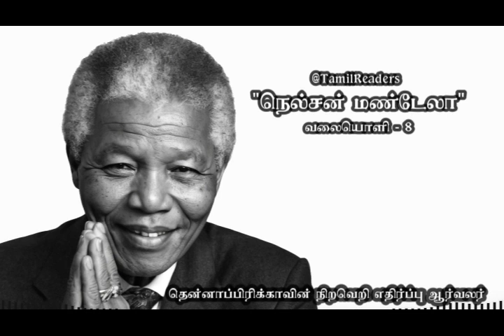நெல்சன் மண்டேலா - நிறவெறி எதிர்ப்பு ஆர்வலர் - Nelson Madela - Tamil Audio Podcast - Episode - 8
நெல்சன் மண்டேலா

நெல்சன் மண்டேலா (Nelson Rolihlahla Mandela, 18 சூலை 1918 – 5 திசம்பர் 2013), தென்னாப்பிரிக்காவின் மக்களாட்சி முறையில் தேர்ந்தெடுக்கப்பட்ட முதல் குடியரசுத் தலைவர் ஆவார். அதற்கு முன்னர் நிறவெறிக்கு எதிராகப் போராடிய முக்கிய தலைவர்களுள் ஒருவராக இருந்தார். தொடக்கத்தில் அறப்போர் (வன்முறையற்ற) வழியில் நம்பிக்கை கொண்டிருந்த இவர், பிறகு ஆப்பிரிக்க தேசிய காங்கிரஸின் இராணுவப் பிரிவுக்கு தலைமை தாங்கினார். இவர்கள் மரபுசாரா கொரில்லாப் போர்முறைத் தாக்குதலை நிறவெறி அரசுக்கு எதிராக நடத்தினர். மண்டேலாவின் 27 ஆண்டு சிறைவாசம், நிறவெறிக் கொடுமையின் பரவலாக அறியப்பட்ட சாட்சியமாக விளங்குகிறது. சிறையின் பெரும்பாலான காலத்தை இவர் ராபன் தீவில் சிறிய சிறை அறையில் கழித்தார். 1990 இல் அவரது விடுதலைக்கு பிறகு அமைதியான முறையில் புதிய தென்னாப்பிரிக்கக் குடியரசு மலர்ந்தது. மண்டேலா, உலகில் அதிகம் மதிக்கப்படும் தலைவர்களில் ஒருவராக விளங்கினார்.

Nelson Mandela

tamil book summary tamil podcast
tamil audio book tamil muslim
tamil stories audiobook tamil history tamil politics